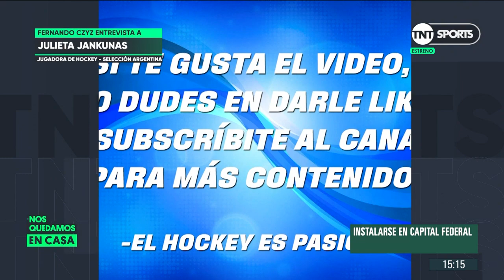Nota exclusiva con Julieta Jankunas 🏑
TNTSportsEnCasa | Hablamos mano a mano con la jugadora de hockey de la Selección Argentina.